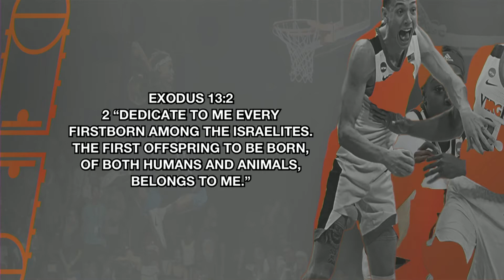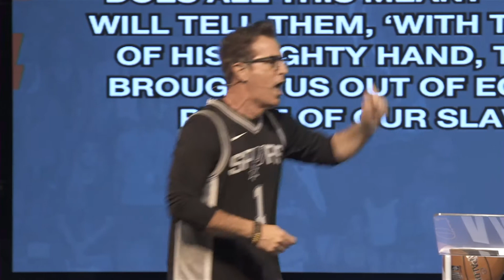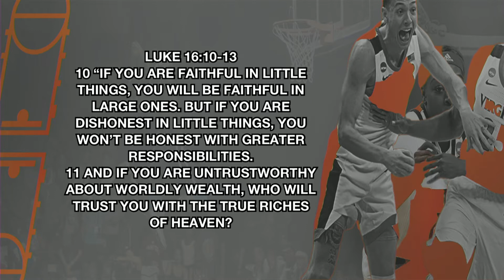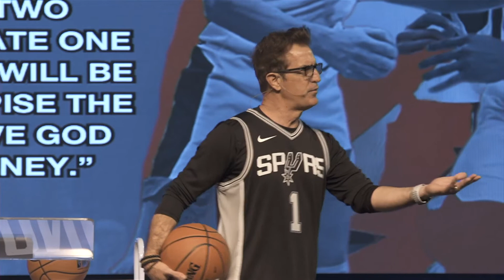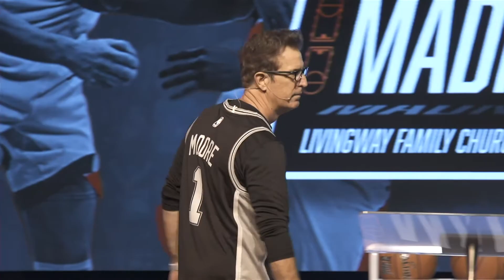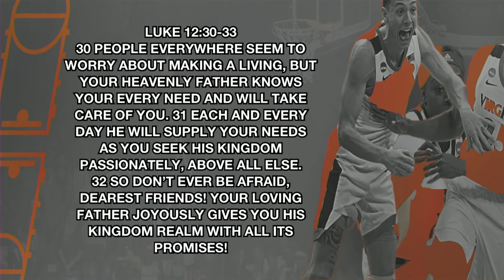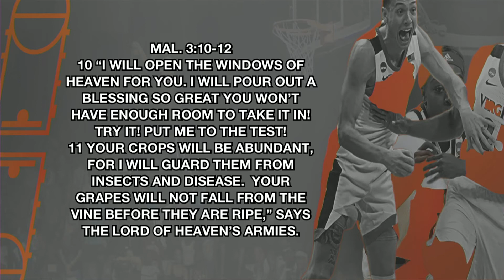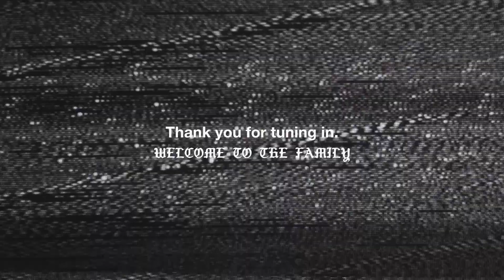March Madness (the Assist) | Pastor Bill Moore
Hebrews 13:6
So we can say with confidence, “The Lord is my helper, so I will have no fear. What can mere people do to me?”
Hebreos 13:6 Reina-Valera 1960 (RVR1960)
6 de manera que podemos decir confiadamente:El Señor es mi ayudador; no temeré Lo que me pueda hacer el hombre.

This month Dr. Bill Moore are tackling principles within the Bible that relate to Basketball terms.